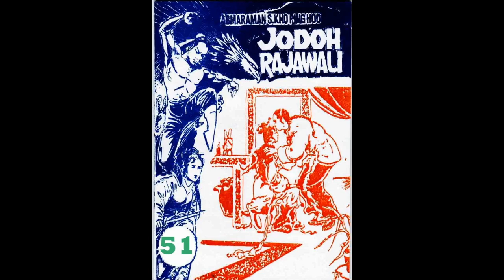Seri JODOH RAJAWALI JILID 51